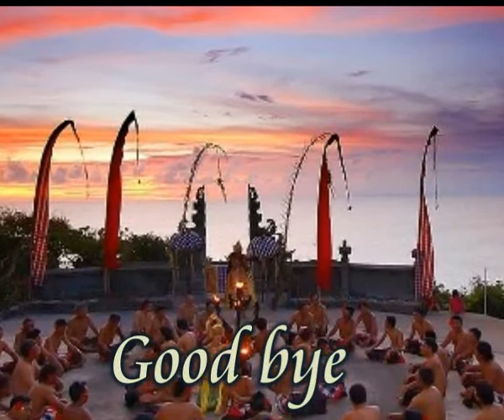BARONG DANCE & KECAK DANCE, FAMOUS DANCE IN BALI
Barong dance is an exciting dance drawing a giant lion played by two people and Barong it self is symbolizing of the good side. When the Barong dance is performed, it is always performed two side of the life influence 'bad and good'. Rangda is symbolizing the bad which two of them are always apposite each other and Rangda it self is drawing as a woman with the hair raising face and she always want spread the bad influence to all people in the world, however Barong is always rescue the moment when Rangda do the bad thing. Barong Dance is accompanied by Gong Kebyar (the orchestra traditional Balinese instrument) which is played by a group of people. During the Barong dance performance, there is Keris Dance attraction also performed where ‘Keris (the wavy double bladed dagger) are used by the dancer to stick Rangda in order to kill the evil.